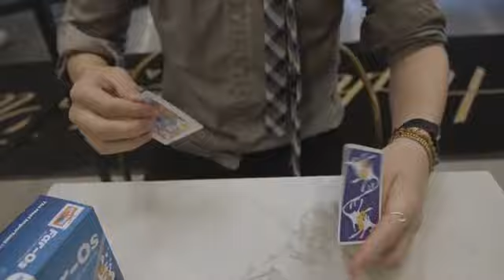Far Os Playing Cards